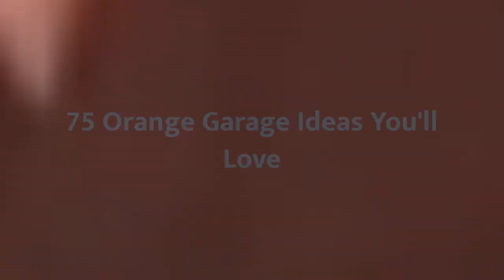75 Orange Garage Design Ideas You'll Love ♡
Browse garage pictures and designs. Discover a wide variety of garage ideas, layouts and storage solutions to inspire your remodel.

0:00:00 - Intro
0:00:12 - Orange Garage Design Ideas You'll Love: Inspirations 1 to 25
0:02:49 - Orange Garage Design Ideas You'll Love: Inspirations 26 to 50
0:05:39 - Orange Garage Design Ideas You'll Love: Inspirations 51 to 75